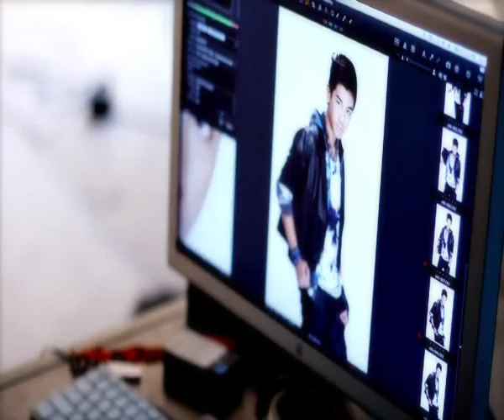ทำความรู้จักกับ มาร์คพูม G Junior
สามารถติดตามดูการฝึกฝนแบบเข้มข้นในทุกขั้นตอนของวัยทีนหน้าใหม่ทั้ง 12 คน ได้ในรายการ "G Junior" ทุกวันจันทร์-ศุกร์ เวลา 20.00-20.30 น. วันเสาร์ ชม Special Hi-light  2 ชั่วโมงเต็ม ตั้งแต่เวลา 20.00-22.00 น. และ วันอาทิตย์ เวลา 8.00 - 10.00 น. ทางช่อง GMM MUSIC ออนแอร์ในระบบ C BAND GMM Z ช่อง 33,  หรือรับชมผ่านแอพ GMM CHANNEL และรับชมผ่าน เจริญเคเบิลทีวี ทางช่อง 76
สามารถติดตามข่าวสารเพิ่มเติมได้ที่ Instagram @ g_id